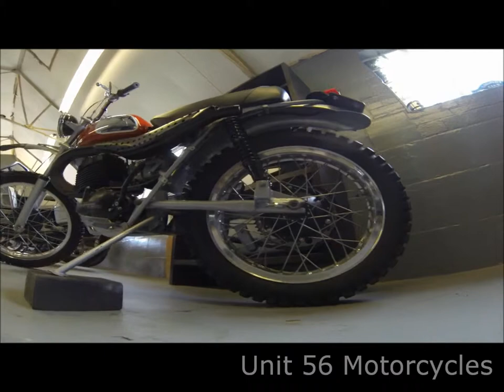Unit 56 Motorcycles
Unit 56 is an unassuming industrial unit on a sleepy village business park. There are no real clues as to what awaits inside, a real treasure trove of motor history. Historic road and race bikes line the unit surrounded by memorabilia from motorcycle and car racing over the last 100 years. Standing opposite a 1959 Cooper T51 Climax that was driven by Stirling Moss is a 1970 Husqvarna 400 Cross ridden by Steve McQueen in the cult motorbike racing documentary On Any Sunday. The Husqvarna also won the BAJA 1000 and the MEXICAN 1000 with Malcolm Smith riding.
Quirky furniture and accessories make this a very sexy place to be. It is a stunning workshop, and I am sure the dream of many motoring enthusiast.
Showcase | Unit 56 Motorcycles was produced by revivalsportscars.com
Raj Hunjan filmed and editted the video
Muisic | Inhale Part 2 by Peter Rudenko